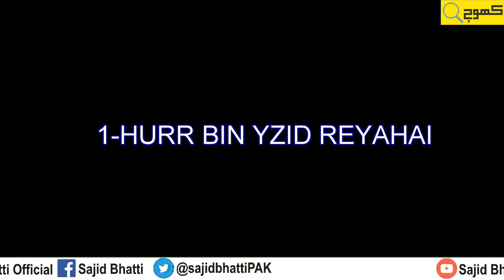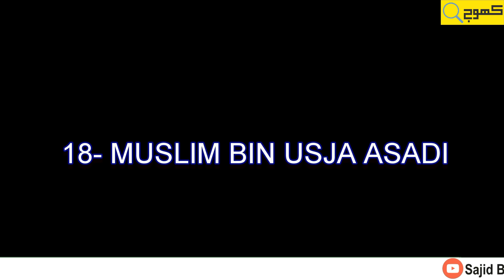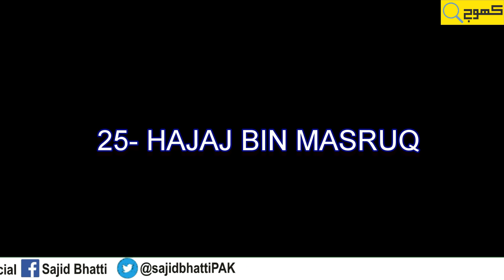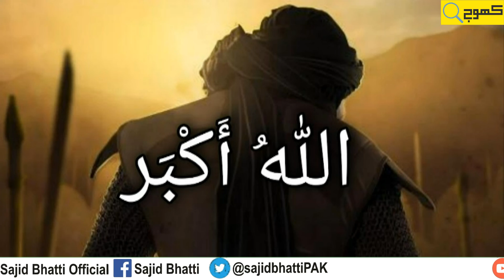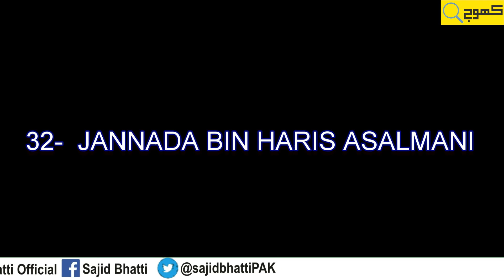72 Shuhada e Karbala | 72 Martyrs of Karbala | shohada e karbala ki tafseelat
This video covers the Tragic incident of Karbala, in which Imam e Hussain (grandson of the prophet Muhammad PBUH) was killed by Yazid. we will discuss the name and other details of 72 Martyrs and Companions of Imam e Hussain AS.